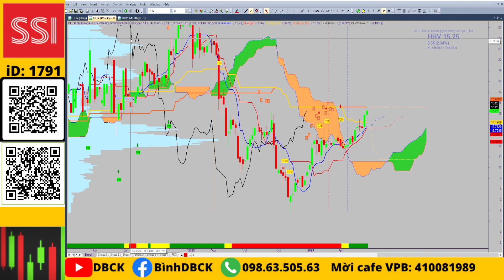Phân tích cổ phiếu: Nhóm xây dựng LCG, HHV, đã hồi phục từ đáy rất lớn, hiện tại ngắn hạn có rủi ro!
Những cổ phiếu hồi phục từ đáy trên 100-200% thì ngắn hạn sẽ có rất ít cơ hội để tham gia, việc tham gia mới cần có điều chỉnh hoặc thời gian tích luỹ

💥Mở tài khoản VPS online iD: X530